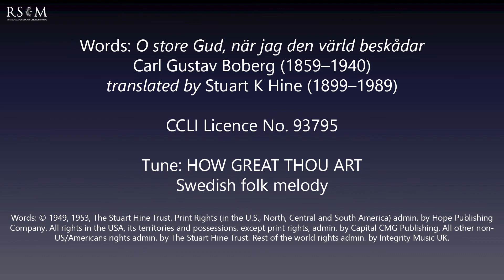How great Thou art — RSCM Hymn for the Day #85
We’re delighted to share today’s hymn, ‘How great thou art’, which is sung by the youth choir of Precious Blood of Christ Catholic Church, Pawleys Island, South Carolina, USA, directed by Andre Rakus.